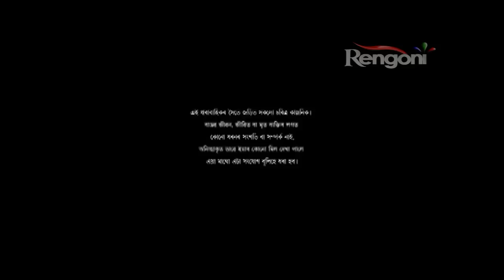Moromor Ghar || EP- 96| 20th nov 2019